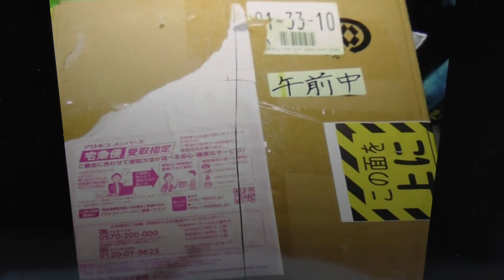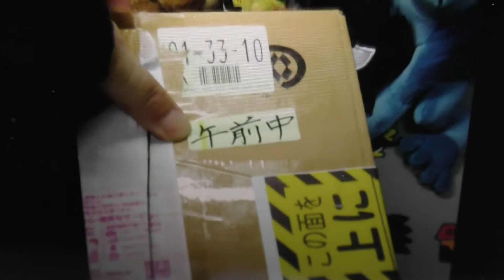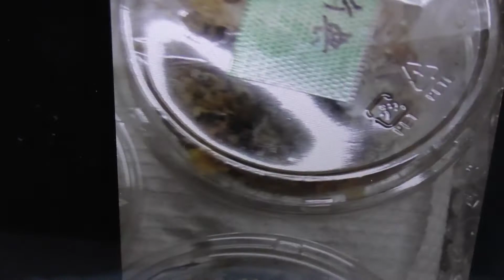㉞ 不運続きです、運気を上げたい（ベルツノガエル・クランウェルツノガエル）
何かと不運続き。どうしたら運気が上がるの？やっぱり、あれしかないよね。